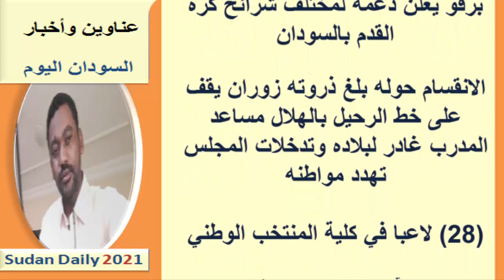عناوين الصـحـف السـودانية اليـوم الأربعـاء 27 ينـايـر 2021م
اخبار السودان اليوم السياسية  والاقتصادية والرياضية الصادرة صباح اليوم
عناوين الصحف السودانية اليوم، السياسية والرياضية  صحف الخرطوم الصادرة صباح اليوم 27 يـنـايـر 2021م
اسعار العملات الاجنبية مقابل الجنيه السوداني على المورد التقني:
يمكنك متابعتنا عبر  :
صفحة الفيس بوك :